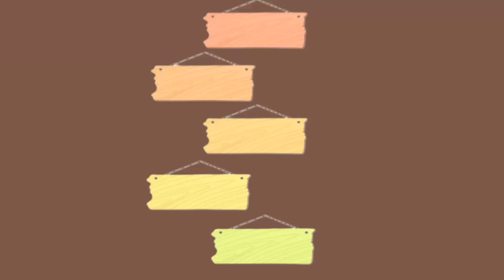Kalau ada tahu dan bakso dibikin kayak gini enak bangat .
Tahu bakso fantasi , kalau ada tahu dan bakso kalau dibikin kayak gini enak bangat . Bahan bakunya pun mudah didapat , resepnya ada dijual di mana2 misal nya di pasar2 atau di warung2 .
Rasanya pun sangat enak sekali cocok buat selera anak kekinian . Tahu bakso fantasi enak buat cemilan keluarga dan bisa juga untuk ide jualan .

  Bahan2 nya   :   500 gr tahu putih .
                              2 butir telur .
                              2 batang daun bawang .
                              2 batang wortel , setara 150 gr .
                              3 sendok makan tepung trigu serba guna .
                              3 siung bawang putih , dihaluskan .
                             1/2  sdt garam halus .
                             1/2 sdt kaldu bubuk .
                             1/2 sdt lada bubuk .
                             1/2 sdt ketumbar bubuk .
                             10 bijik bakso .